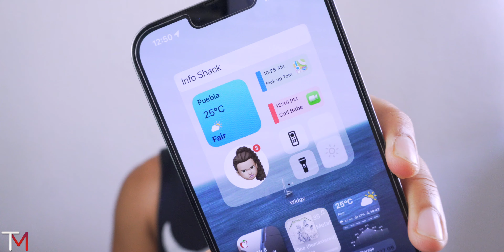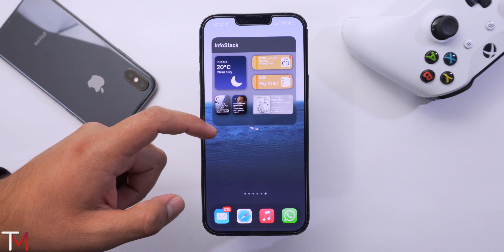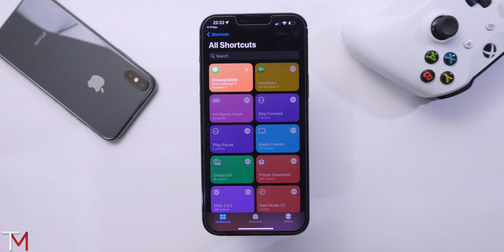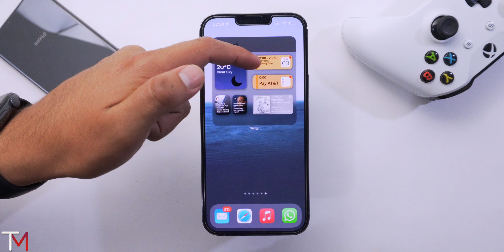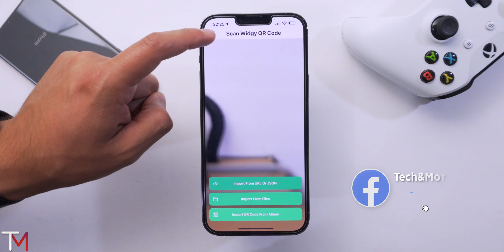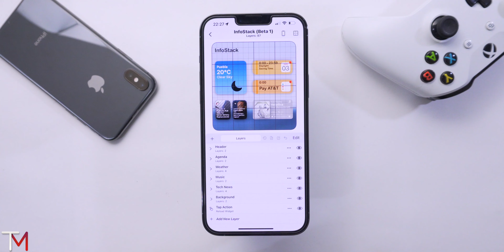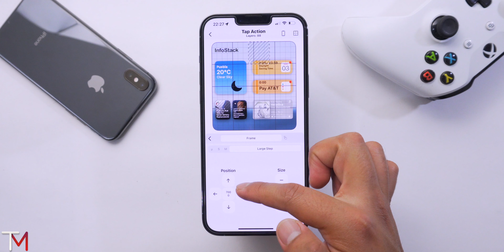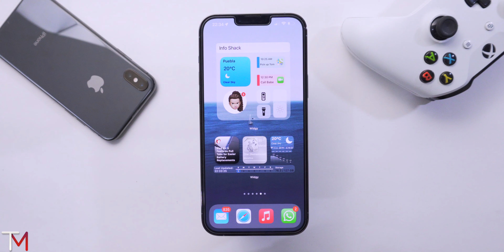Usa YA los Nuevos Widgets de iOS 16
🔥Uber: omars89sue
🔥 Uber Eats: eats-omars89sue
🔥 Rappi $100 Gratis: 0ku2167645
🔥 Rappi 2: 0ku2167645r
🔥 DiDi: MX49364E